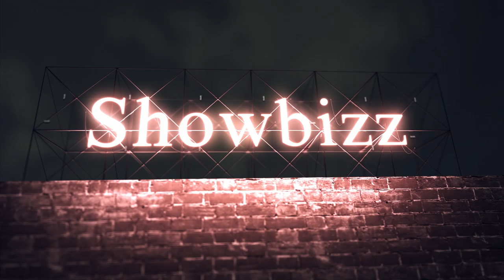Terence Crawford vs Amir Khan PPV (WHY!!!???)